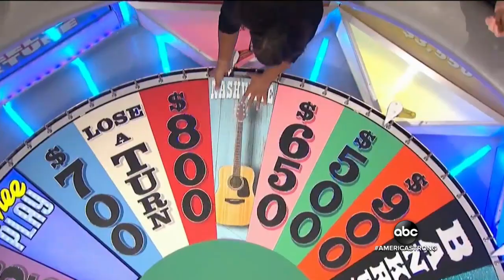'Wheel of Fortune’ player loses big prize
"Wheel of Fortune" contestant Kristen Shaw lost $1,950 and an $8,000 trip to Nashville, simply by saying "and" when solving a puzzle.